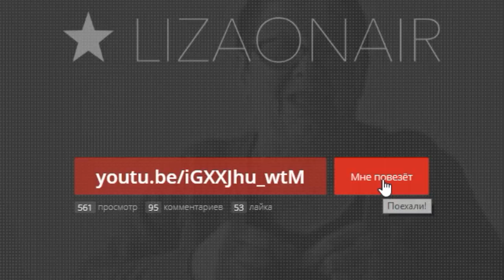РЕЗУЛЬТАТЫ КОНКУРСА - БУСЫ ЦВЕТА МЁДА 💛 🌼 ☀️